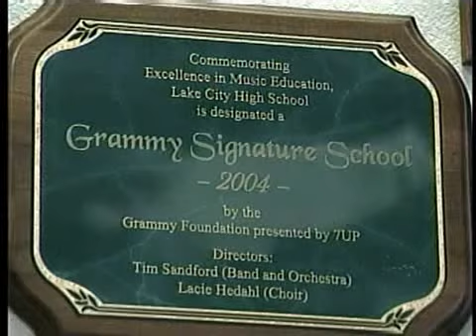Marching band ready for GMA debut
With Good Morning America showing up for a live broadcast from Coeur d'Alene Wednesday morning, local high school bands participating in the broadcast are getting some last minute practice in for the show. KXLY4's Annie Bishop reports,